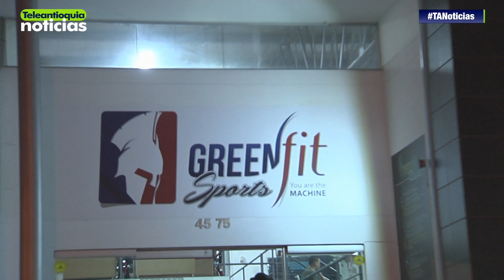GreenFit, una manera diferente para ejercitarse y mejorar la salud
El 17% de la población está catalogada como generación Z, es decir, los nacidos entre el año 2.000 y la actualidad. Por su parte, el 42% son los llamados millenials, nacidos entre 1980 y 1999. Pensando en estos porcentajes y en las tendencias actuales por el cuidado personal y la imagen, un grupo de emprendedores dio inicio a GreenFit, una manera diferente para ejercitarse y mejorar la salud. Esta es nuestra empresa invitada en EMPRENDIENDO, Historias de Vida Empresarial.

#‎Emprendiendo

-Teleantioquia Digital-